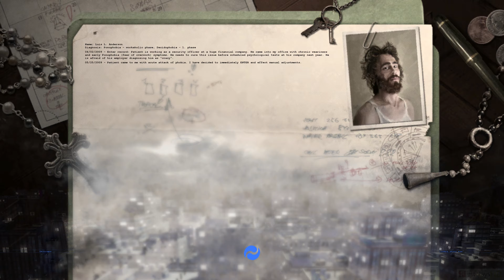Dreamkiller (2009) - PC Gameplay 4k 2160p / Win 10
Try these if game is not working:
▪ dgVoodoo 2
▪ DxWnd

Dreamkiller is a dark fantasy first-person shooter where the player takes on the role of Alice Drake, a psychologist with the ability to enter the minds of her patients to fight the monsters appearing in their dreams. The game is developed by Mindware Studios and published by Aspyr for Microsoft Windows.

The gameplay is heavily based on Painkiller. The player progresses through various levels, battling hordes of monsters. There are different weapons for the player to use, from a fire spell to a minigun. The action takes place in dreams, so locations are all based on a person's personal phobia: a zoo infested with spiders, an arctic area full of sunken ships, a factory-like place filled with living machinery, a hospital, a twisted forest, and more. Each level is preceded by a comic-like cutscene, and is usually culminated with a battle against a boss, which is an enforced version of an enemy previously encountered. The game has its own achievement system.

░▒▓ PC Hardware ▓▒░

CPU: Intel Core i7 8700K
RAM: 32 GB
GPU: GeForce RTX 2080 SUPER
OS:  Windows 10 64bit

░▒▓ Recording HW/SW ▓▒░

Nvidia Share